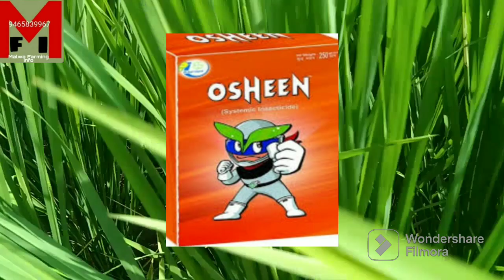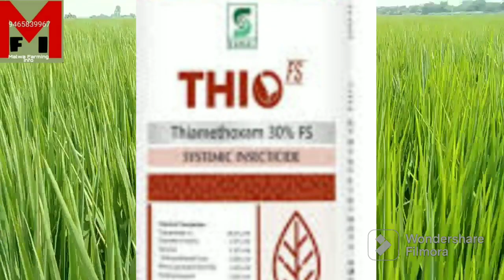ਝੋਨੇ ਵਿੱਚ ਤੇਲੇ ਦੀ ਰੋਕਥਾਮ ਲਈ ਵਧੀਆ ਟੈਕਨੀਕਲ। ਹੁਣ ਮਹਿੰਗਾ ਕਰੀਏ ਜਾ ਸਸਤਾ। ਹੁਣ ਜਰਾ ਧਿਆਨ ਦਿਓ ।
chess.osheen nativo.imidacloprid.thiothamexim.fem.corazen.mankto xtra.viago.ampligo.insepio.belt xpert.# jhone basmati vich sundi kive control kriye. sabh ton vadhiya kitnasak.jhone nu gobh sme pani kive layeeye.jhone nu flowering time water management. jhone vich fok ghtaun lyee ki kriye.tidda.fungicide.insecticide.hopper.coper.npk.boron.water management in paddy.sheath rot.stem rot.false smut.takumi.fem.mortar.# coragen.stem borer.leaf folder.potash.paddy .urea.# magnesium.dap.neela thotha.fitkrhi. jhone basmati me neela thotha aur fitkarhi kaise dalen.paddy jhone nu urea kive payeeye.jhone nu urea den da treeka.jhone de vadh jharh layee..super.zinc.magnisium.feres salfet.loha.sulpher.jhone de vadh jharh layee. seeth blight in paddy.amistar top.nativo.custodia.pulsor.gllelio.malwa farming information. copper#npk .#0 52 34.boron। doger Pusa pili Pusa PR 118,121,122,124,126,128,129,130,131 BASMATI 1509,1692,1847,1121,1837,1718,1885#Malwa farming information